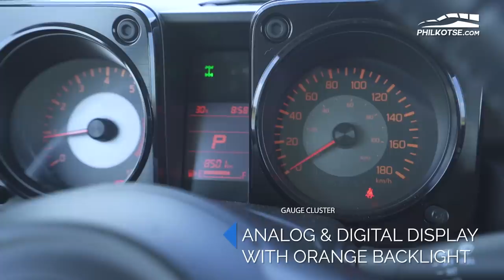2020 Suzuki Jimny: Too cute to be practical | Philkotse Reviews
Summoning design cues from previous versions, the latest generation of the Suzuki Jimny turned heads and made mouths drool when it was revealed. Here in the Philippines, it's almost always sold out because supply is too scarce for the global demand it has. Is it just hype though or does it really justify its price tag and fame? Find out in this review
00:00 Introduction
00:58 Exterior
06:15 Interior
11:02 Test Drive
14:58 Philkotse Score